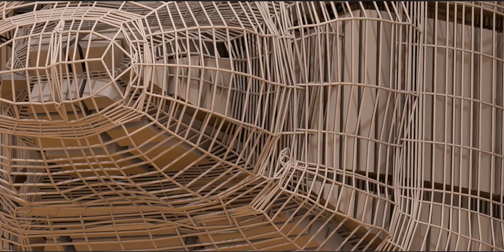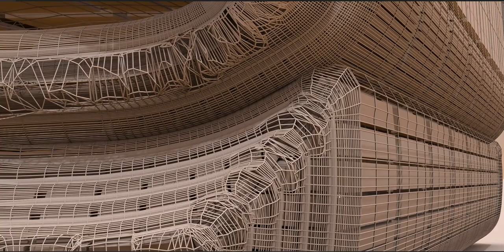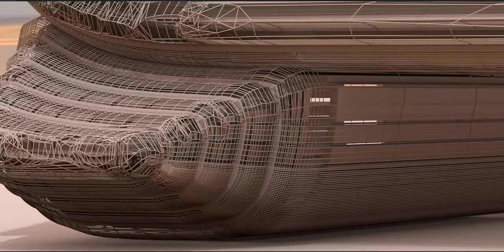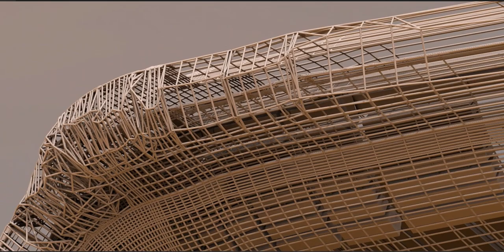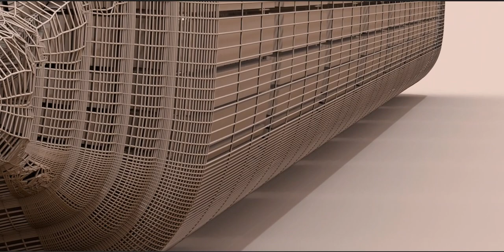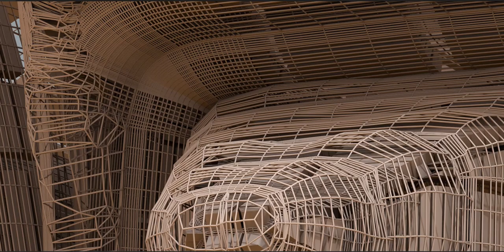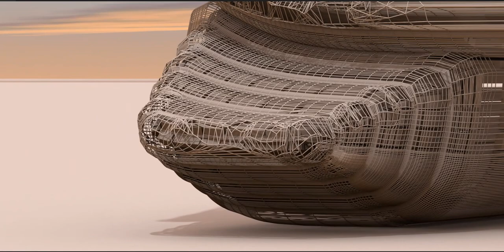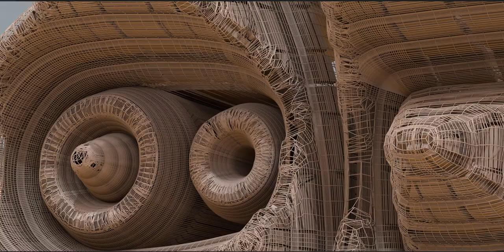Architectured Car, if there is such a thing